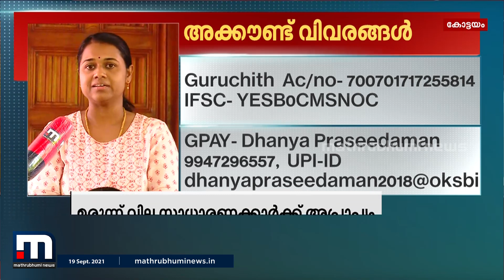കുഞ്ഞനിയത്തിക്കൊപ്പം ഓടിക്കളിക്കണം; ആഗ്രഹസാധ്യത്തിന് സഹായം തേടി ഗുരുജിത്ത് | Mathrubhumi News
നടക്കണം.. ഓടണം.. അനിയത്തിക്കൊപ്പം കളിക്കണം.. കുഞ്ഞ് ഗുരുജിത്തിന്‍റെ കുഞ്ഞു മോഹങ്ങളാണിതൊക്കെ. എസ്എംഎ രോഗബാധിതനായ ഈ കുരുന്നിന്‍റെ ആഗ്രങ്ങൾ സാധിച്ചു കൊടുക്കാൻ സഹായിക്കാം. അക്കൗണ്ട് വിവരങ്ങൾ ചുവടെ

Guruchith
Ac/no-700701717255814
IFSC-YESBoCMSNOC

Gpay-Dhanya Praseedaman
UPI ID- dhanyapraseedaman2018@oksbi

Happy viewing!